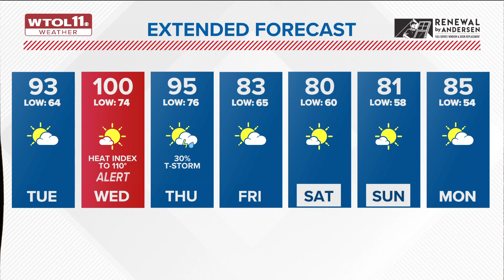ALERT Day Monday | High winds, heavy rain sweeping across Toledo metro | WTOL 11 Weather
After Monday's storms, another Alert Day is on tap Wednesday for record heat.